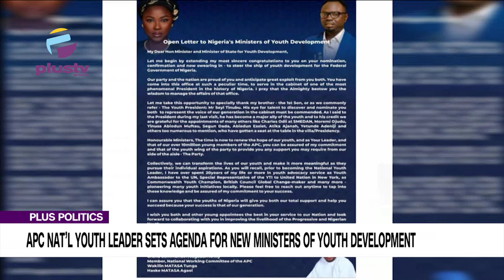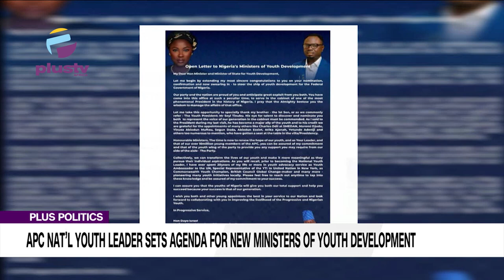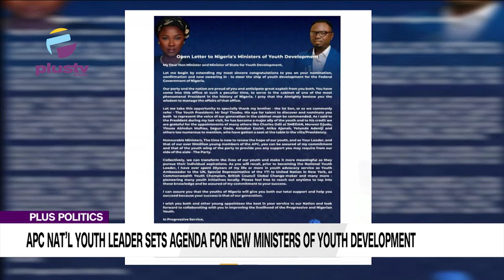APC National Youth Leader Sets Agenda For New Minister Of Youth Development